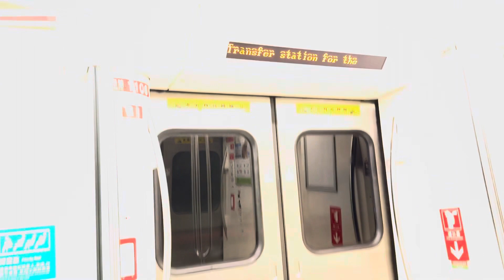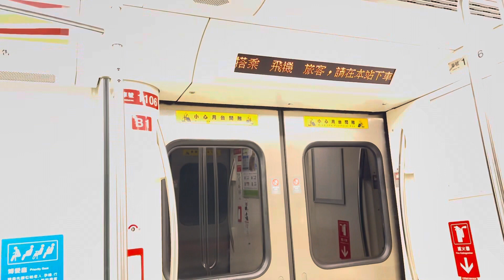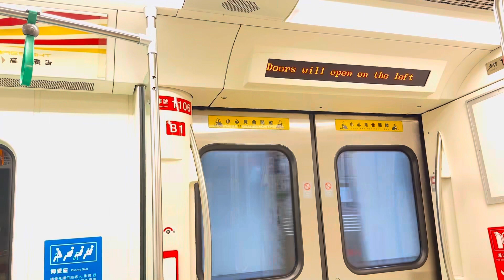高雄捷運紅線列車往小港行駛R5前鎮高中～R4高雄國際機場